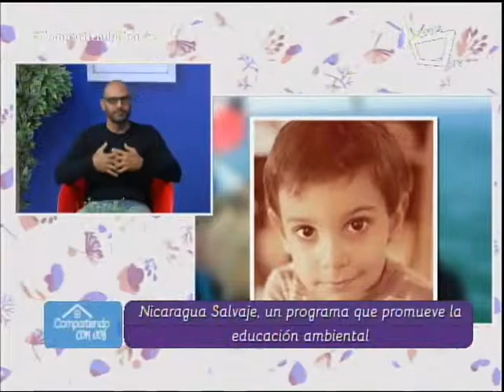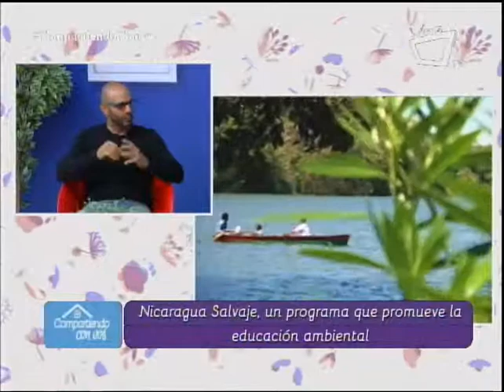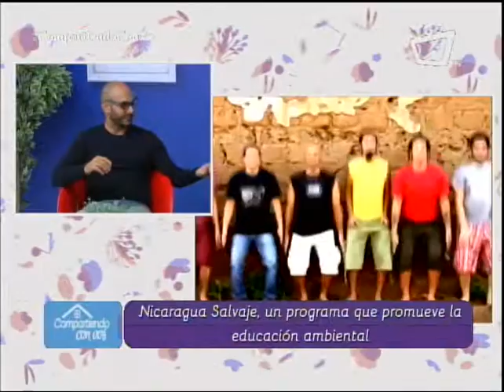Nicaragua Salvaje: un programa que promueve la educación ambiental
El programa tiene dos grandes ejes transversales: el ambiente y la fauna silvestre. A través de él se ofrece información de cómo las malas prácticas ambientales de la ciudadanía afectan a nuestros recursos naturales y como la pérdida de biodiversidad nos hace más vulnerables ante los efectos del cambio climático.